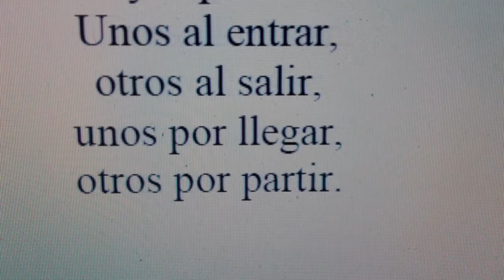poesía Miguel de Asén verso canción poema poesía (5)